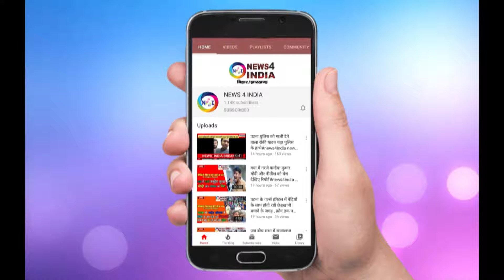CORONA WARRIOR को किया गया सम्मानित News4india N4i